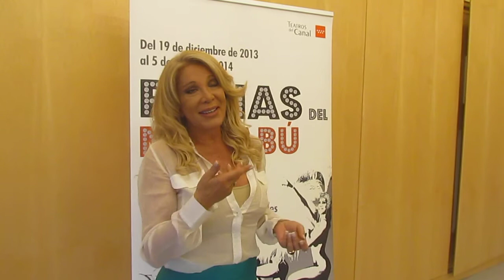Las plumas y lentejuelas de Reina Reech inundan los Teatros del Canal desde el 19 de diciembre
TEATROS DEL CANAL. Del 19 de diciembre 2013 al 5 de enero de 2014 Una noche llena de lujo, glamour, sofisticación y belleza, para recibir con un brindis a las Nueve Reinas, que como diosas mitológicas desnudarán sus cuerpos y sus emociones, invitando a imaginar una realidad tan íntima como diferente